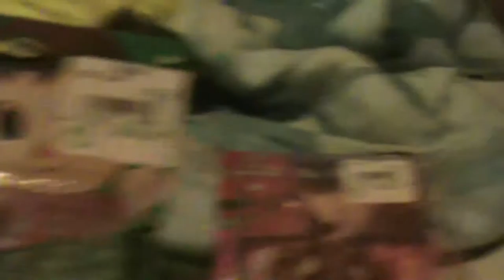*276: Amiibo Holy Trinity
Old rare amiibos come in stock and I got them as soon as I could. Plus a game day with some of my high school friends.